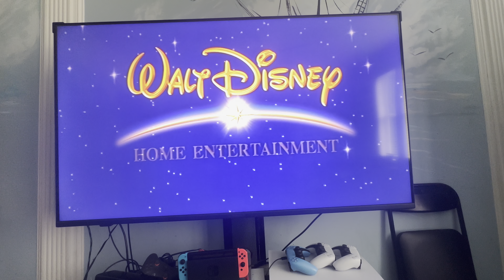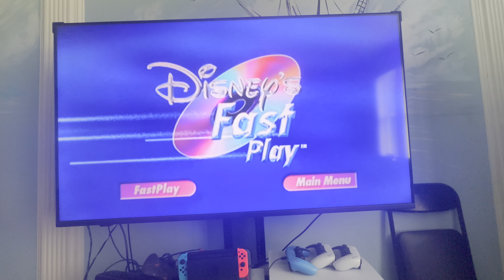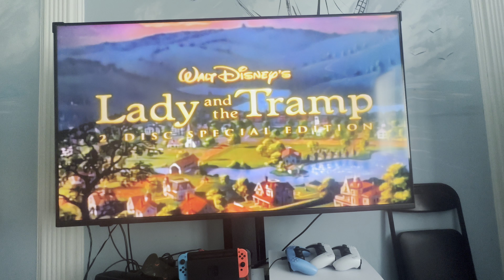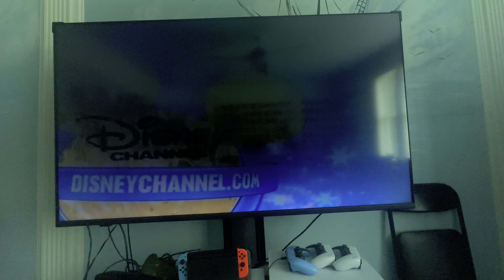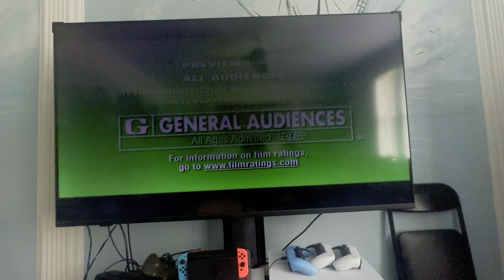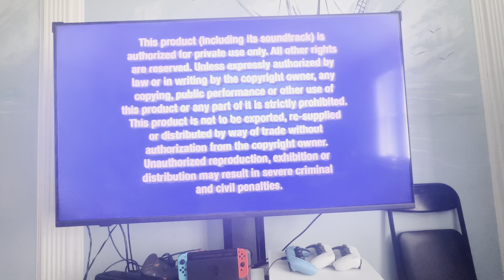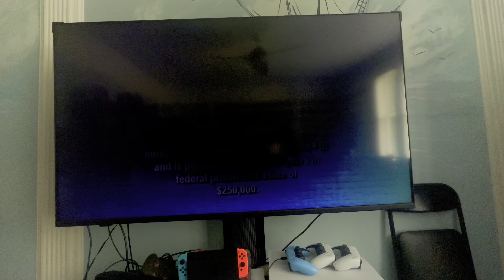Opening to Valiant 2005 DVD (FastPlay option) (12,000 Subscribers Special)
1. Walt Disney Home Entertainment logo (Blue Background)
2. Disney’s FastPlay menu
3. Lady and the Tramp: Platinum Edition trailer
4. Disney Movie Surfers promo (The Wild/The Shaggy Dog)
5. Toy Story 2: Special Edition trailer
6. Disney DVD logo
7. FBI Anti-Piracy Warning screens
8. Walt Disney Pictures logo
9. Vanguard Animation logo